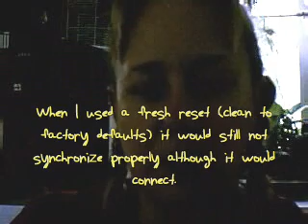Installing the ipaq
Reformatting and reinstalling an ipaq, followup to ipaq night mare.